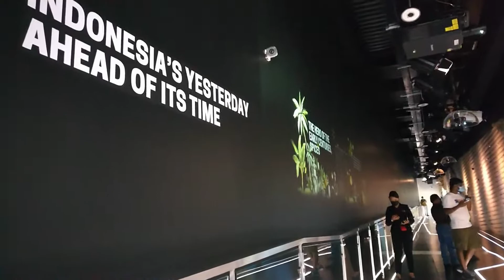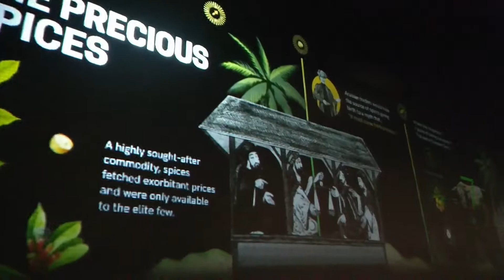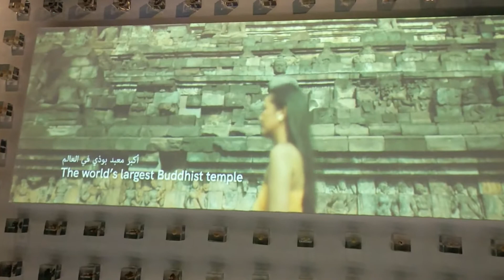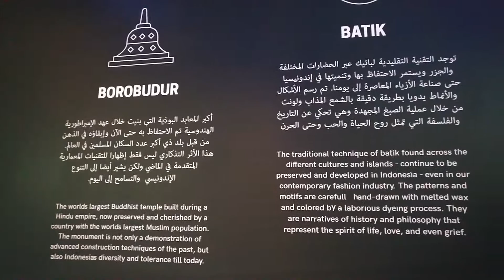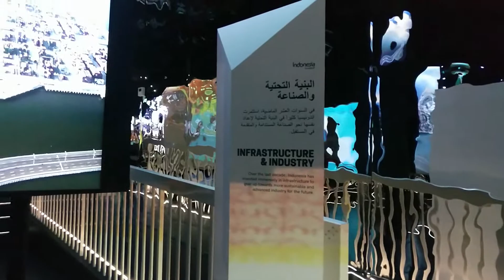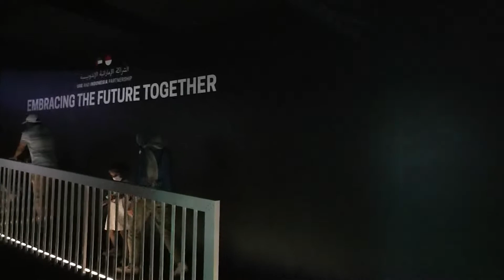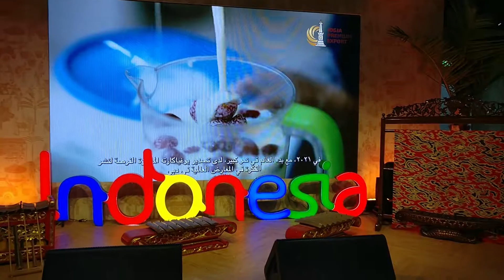Indonesia Pavilion Dubai Expo 2020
Indonesia is famous for its diverse and multicultural islands, from deeply religious Aceh in the north; to the country's center of government in Java; to the tropical paradise of Bali; and all the way down to the province of Papua on the border with independent Papua New Guinea.